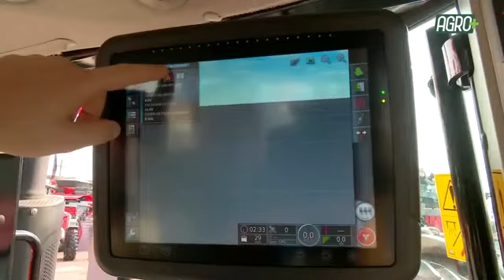Brasil Verde com Francisco Maturro | AgroMais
Máquinas de plantio direto auxiliam e muito na sustentabilidade na agropecuária brasileira. As novas gerações de máquinas agrícolas contam com tecnologia aprimorada para auxiliar o produtor rural. Para falar sobre o assunto, Evaristo de Miranda conversa com Francisco Maturro, vice-presidente da Associação Brasileira do Agronegócio. Confira!